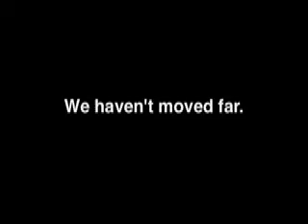Moving (5) Just round the corner.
We're moving office and we're filming each stage. Here's the final episode.